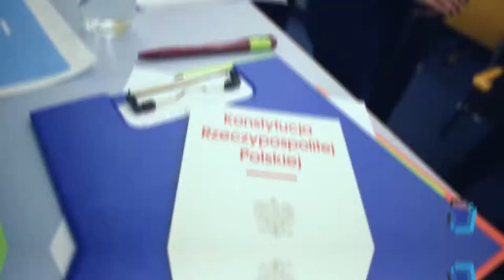Pomorska Szkoła Debaty Historycznej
Spot promujący projekt "Pomorska Szkoła Debaty Historycznej" realizowany przez Instytut Debaty Publicznej. Dofinansowano ze środków Muzeum Historii Polski w Warszawie w ramach programu „Patriotyzm Jutra".